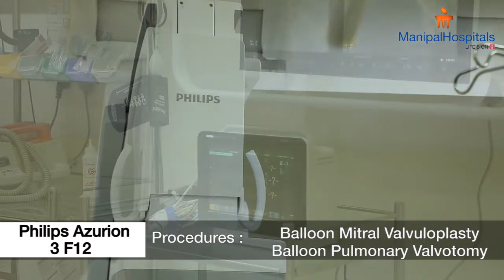Cath-Lab at Manipal Hospitals Jayanagar | Manipal Hospitals India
Dr. KP Srihari Das, Senior Interventional Cardiologist, Manipal Hospitals, Jayanagar talks about the latest addition to the hospital's state-of-the-art equipment a 'Philips Azurion' which will assist with complex cardiac interventions for all advanced procedures. Watch here to know more